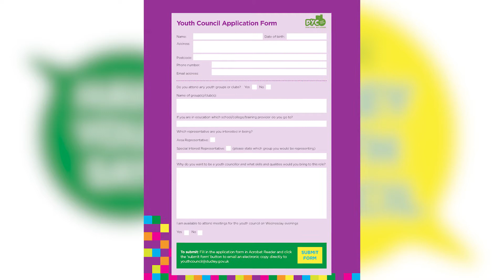An Introduction To DYC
What is DYC?
Find out more regarding the youth council and what we do to support the youth of Dudley.